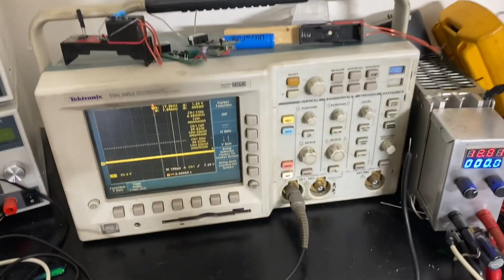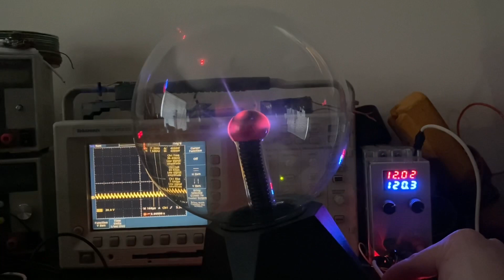Variable HV AC Power Supply From Plasma Globe Driver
This tutorial will teach you how to turn a plasma globe driver into a fully variable output high-frequency high-voltage AC power source.  These can be extremely useful for experimenting with propulsion ￼concepts and plasma research￼.